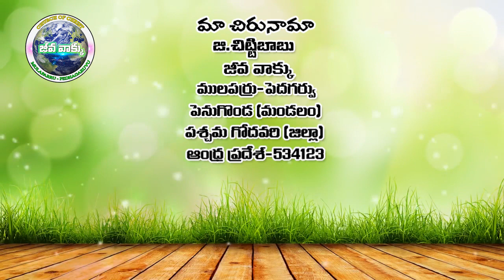సంస్కరం నేర్పుతున్న బైబిల్-Jeeva Vaakku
Sunday School Student Vaishnavi
From
Mulaparru Pedhagarvu